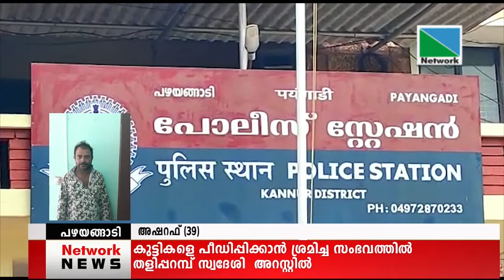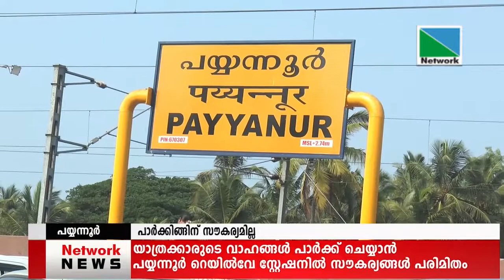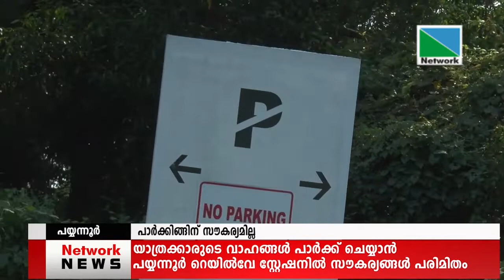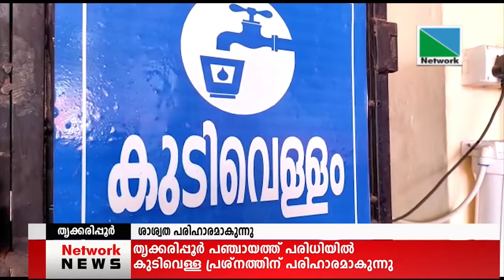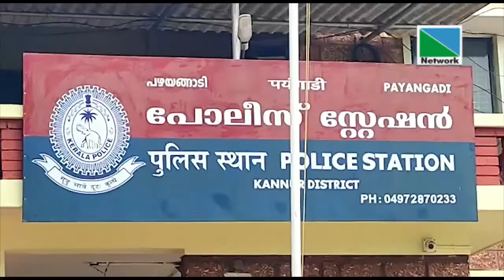22 APRIL 2022